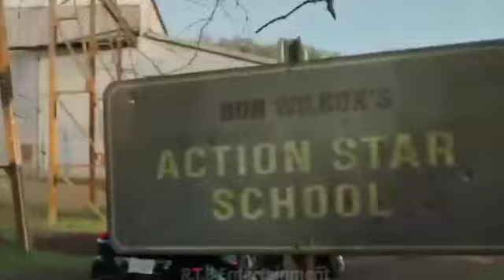Sneak Peek Of The New Kevin Hart Movie "DIE HART" | R.T.B ENTERTAINMENT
Hey Friends & Family can you do me a little Favour for me please and thank you.I want you to press on that little blue line there below for me please
You will go to a YouTube
channel Called R.T.B Crafts. I want you to subscribe to that channel and like it and leave a comment please and thank you and share it to another person and another and another please and thank you.

Press the link at the top and when you reach to the channel subscribe to the channel and like the video and share it with a another person and another please and thank you

Hey Friends again I want you to do two (2) more favors for me ,press the blue line below for me please and thank you will go to R.T.B ENTERTAINMENT when you do subscribe and like and share it thank you again